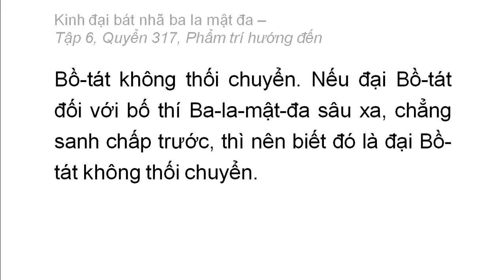Quyển 317: Kinh đại bát nhã ba la mật đa - Phẩm trí hướng đến (rất hay) (317/600) (9)